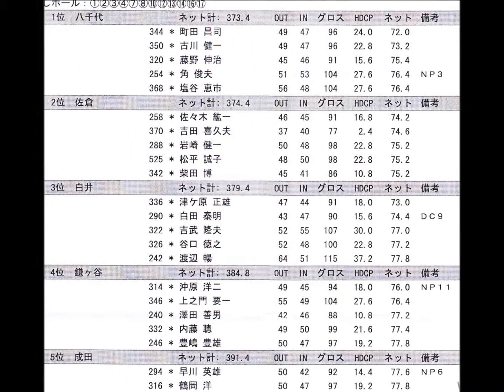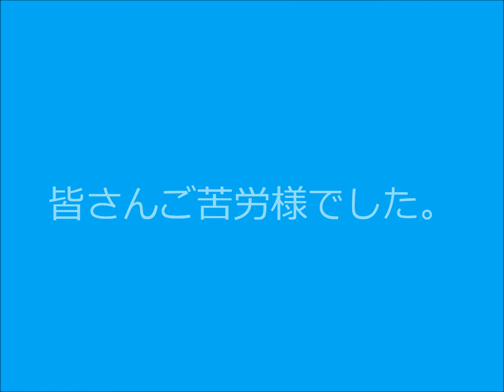北総稲門会ゴルフコンペ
北総稲門会ゴルフまた優勝しました。